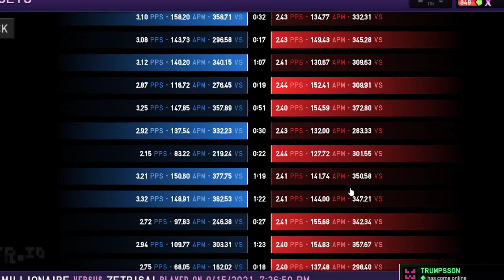How are bots still beast even at slow speed | vs 2.4 ZETRISAI (8-15-2021) ft 10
I battled 3 pps zzztoj before this but ended up sweeped 😭😭